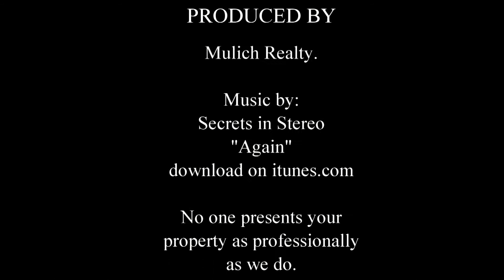1930 Harrison Rd Augusta GA 30904